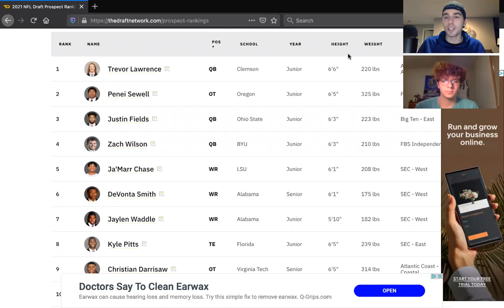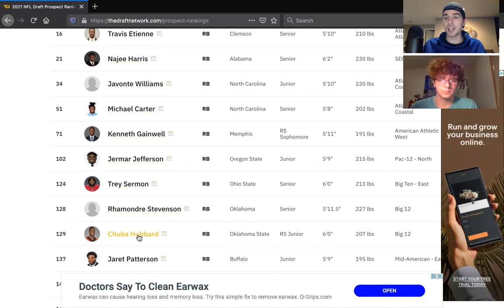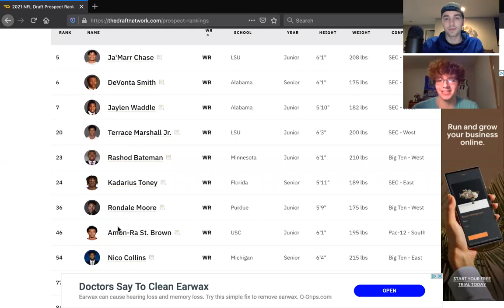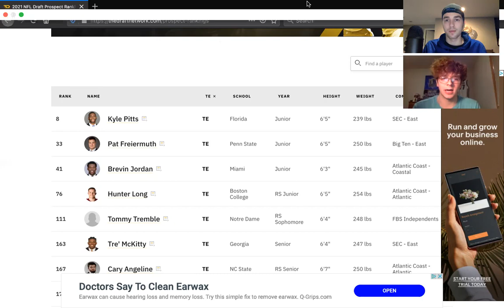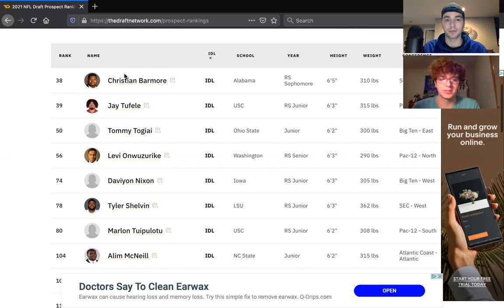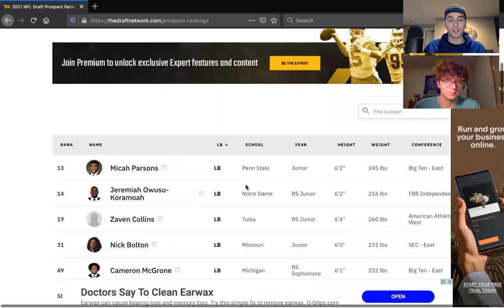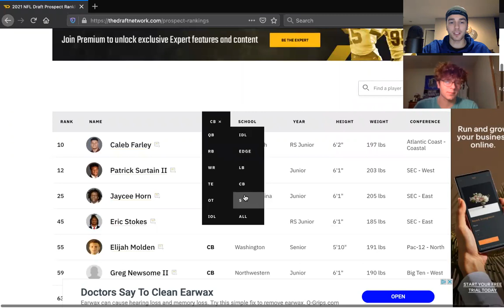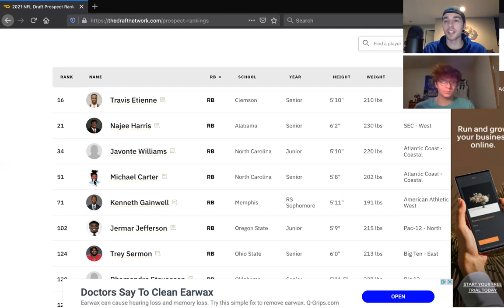2021 NFL Draft Prospects l Who are our favorite from the class?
Austin and Sheldon discuss their favorite prospects in the 2021 NFL Draft.